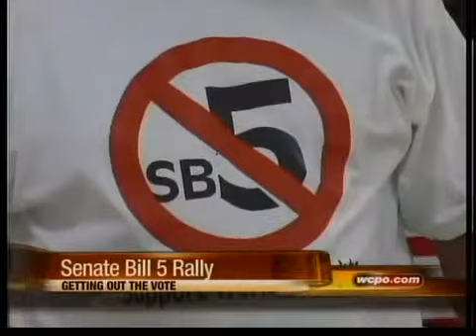Unions working to repeal SB5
Unions aren't wasting anytime in getting the vote out.